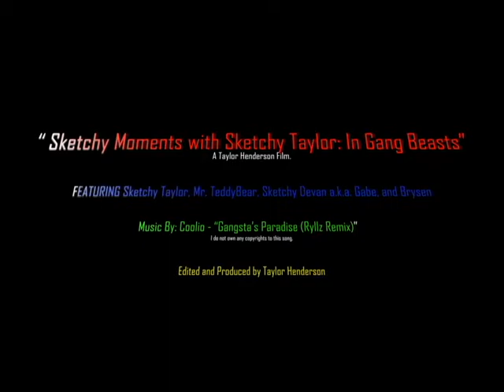Sketchy Moments with Sketchy Taylor in Gang Beasts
A video compilation of my gameplay in gang beasts with family and friends